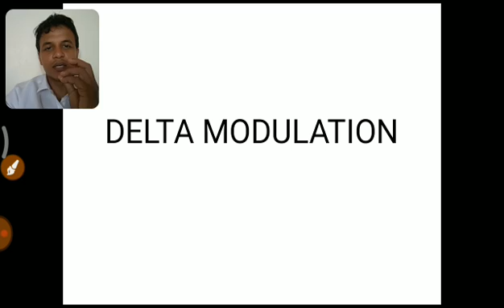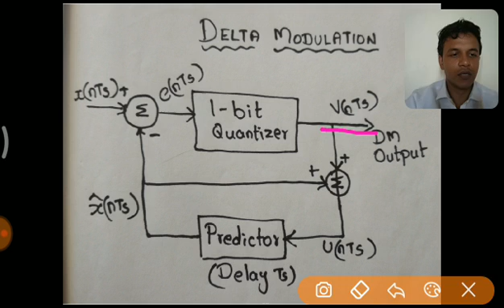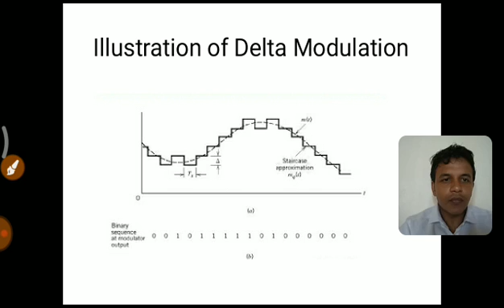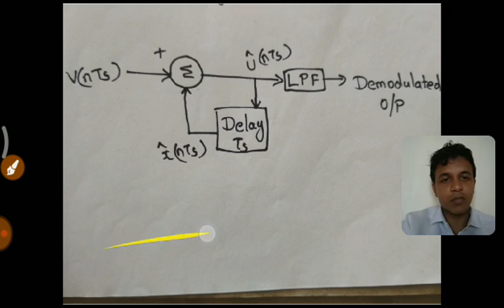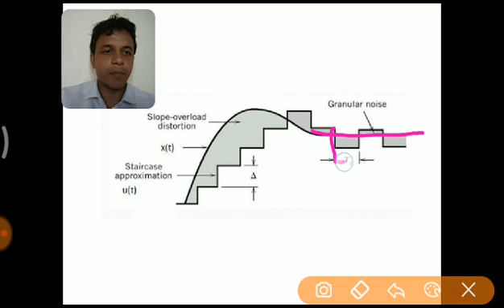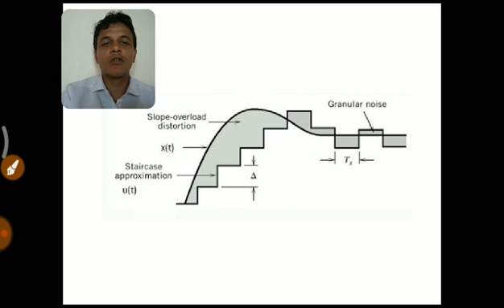DELTA MODULATION NICE EXPLANATION IN TAMIL